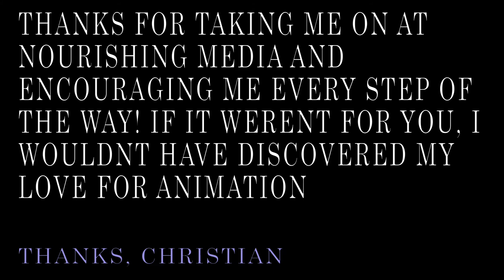BROKE - Animated short film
This video goes out to Matthew Boutros, who was nice enough to give me a week of work experience at his sweet freelancing company! It was a great experience and I learned how to animate, improve my skills as well as making a great life-long friend! I hope to return soon, but until then, this is for you Matt!

                            ...More Videos Are On Their Way...